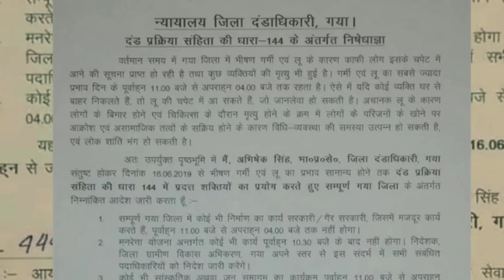बिहार के गया जिले में धारा 144 लागू , घर से निकले तो होगी जेल Section 144 CRPC Imposed in Gaya Bihar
Section 144 CRPC Imposed in Gaya district of Bihar: Severe heatwave in Bihar that has killed several people has forced the state government to impose Section 144. So far over 180 people have been killed in the state with the government now imposing Section 144 in Bihar’s Gaya district due to high temperature.
बिहार में गर्मी चरम पर है, एतिहात के चलते गया जिले में धारा 144 लागू कर दी गयी है, ताकि लोगो को गर्मी के प्रकोप से बचाया जा सके |

bihar,
Section 144 in bihar,
Section 144 in gaya,
bihar weather,
gaya weather,
gaya distric bihar Section 144,
Section 144 CRPC Imposed in Gaya,
bihar temperature,
bihar gaya temperature,
बिहार में गर्मी,
बिहार में धारा 144 लागू ,
गया जिले में धारा 144 लागू ,